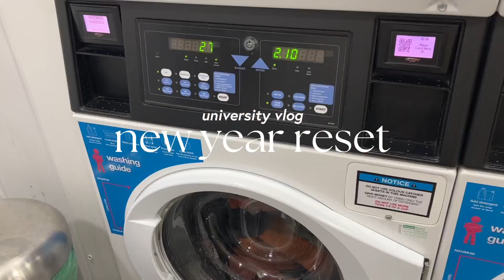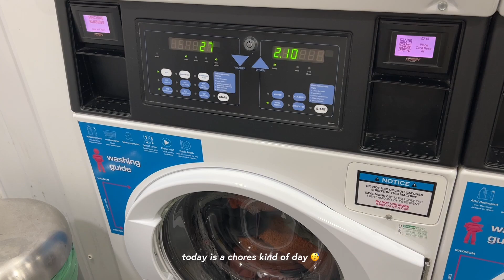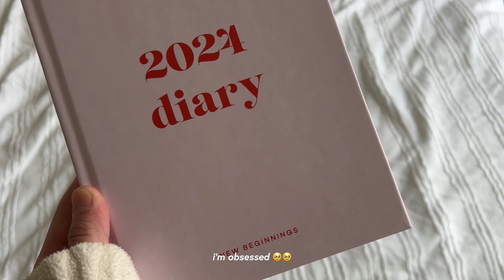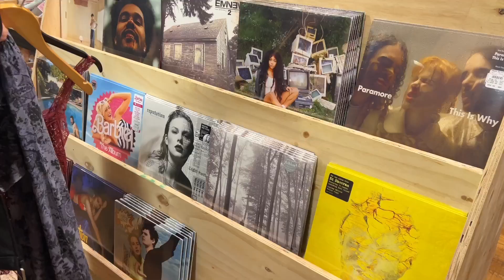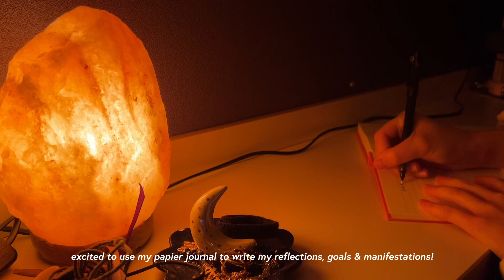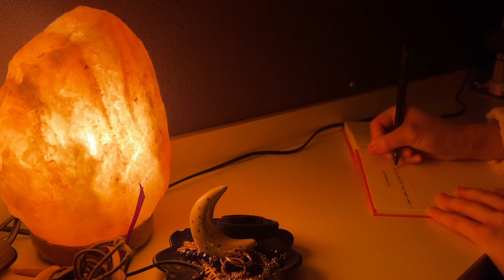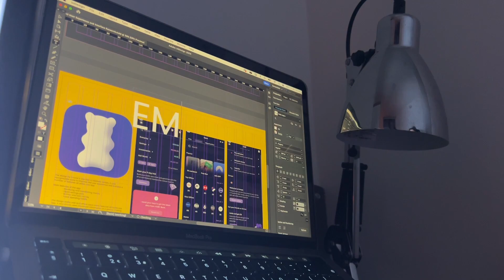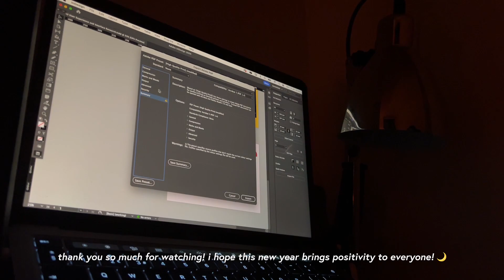💌 Uni Vlog: New Year Reset *2024* 🎐🫧 setting intentions & getting things done 🧘🏻‍♀️ | Myer C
hey everyone, i hope you're well! 🦋 im hoping this video serves as some motivation to start fresh this new year! i want to focus on journaling, reading and creating this year, things that i love doing but haven't done in so long so i can't wait to do that! january has come to a close and although i didn't manage to completely tick off my goals for the month, i'm excited to have something to aim for each month! ✨ i have some exciting videos to come very soon so i hope you guys enjoy them! please let me know if there are certain videos you would like to see, i love hearing suggestions! i would also love to hear your goals for the new year! :)